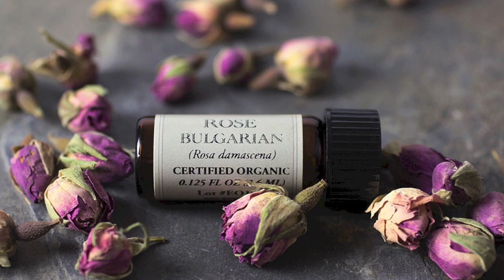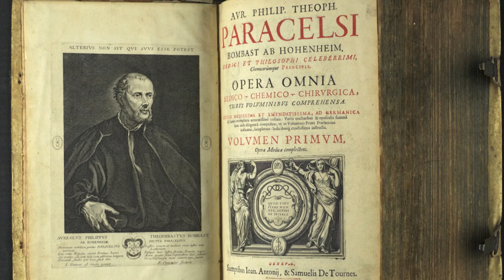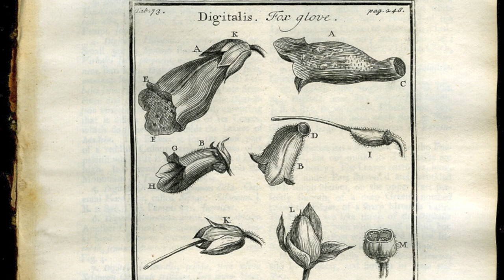Rose for Aromatherapy with Kathi Keville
Aromatherapist and author Kathi Keville shares the uses and herbal history of the beloved rose as an aromatherapeutic plant. From lotions to bouquets, this flower has been used to calm us and to inspire love for thousands of years. Learn about uses for rose essential oil, rose elixirs, creams, and more!